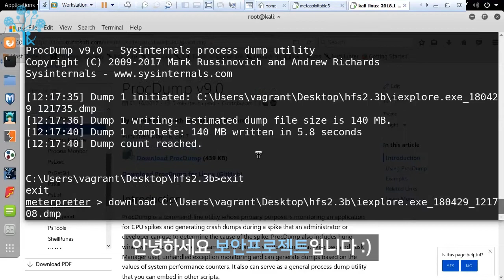모의해킹 실무 과정이 10월에 오픈합니다.!! 이번 기수에도 어마한 강의가 추가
에서 신청하면 10월 14일부터 유료카페 초대 및 실시간 멘토가 진행됩니다. 100시간이 넘는 강의로, 4달동안 열정적으로 참여할 분들만 신청하세요!